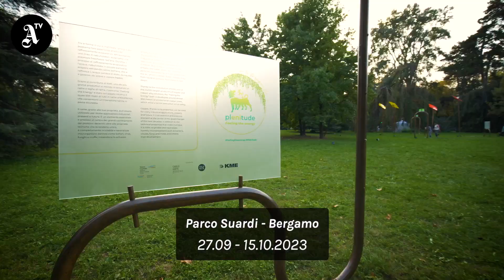Feeling The Energy - Plenitude